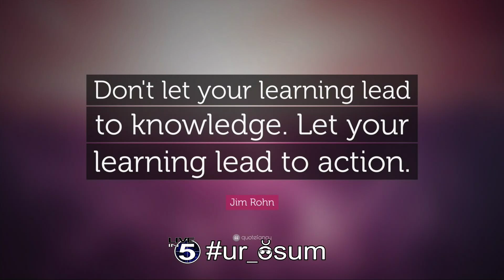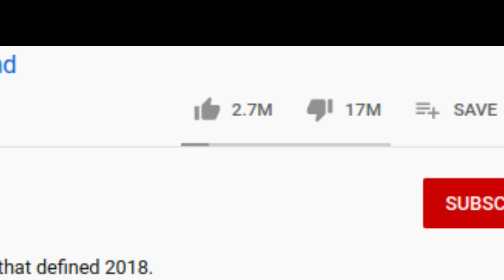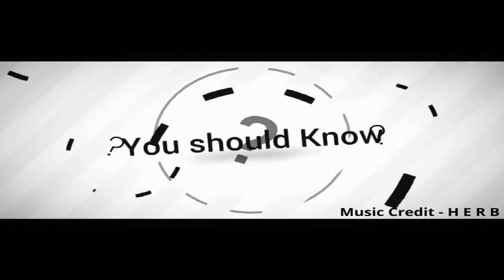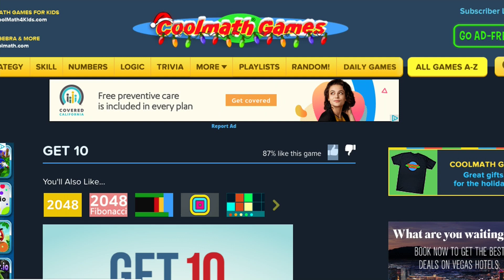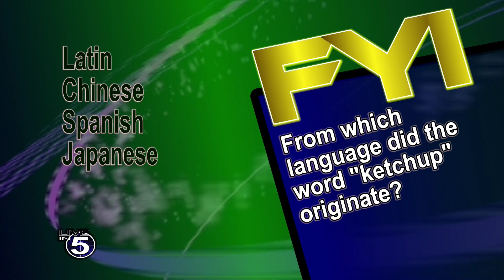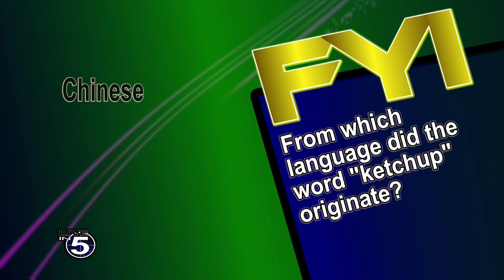Live in 5 Show 01-06-20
Live in 5 Show. 01-06-20 Tetzlaff, CA.